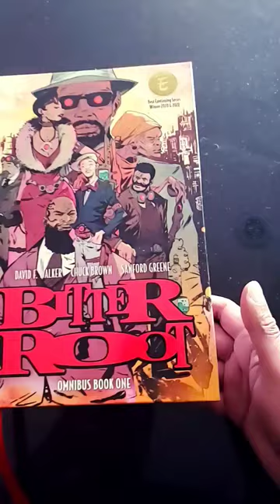Bitter Root Omnibus Review. Sanford Greene, David F. Walker, Chuck Brown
Bitter Root Omnibus Book One Review. Written by David F. Walker, with art by Sanford Green and Chuck Brown.